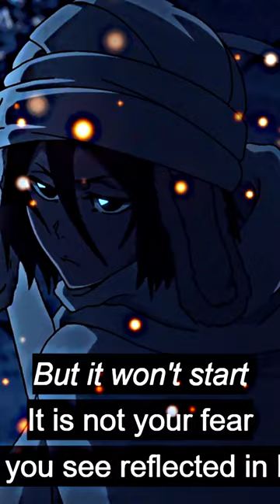The White Haze [RUKIA BANKAI BLEACH]🔥🔥.